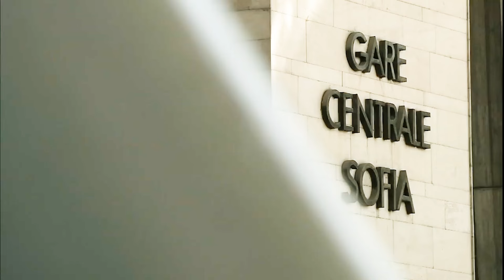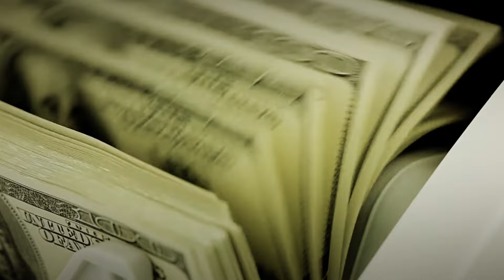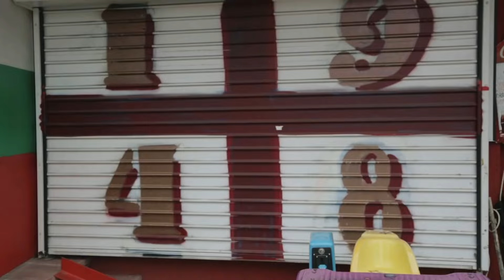Горячая точка Европы | Убивают президентов, печатают деньги и вкладывают в футбол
Следи за жизнью команды, смотри новые видео первым, участвуй в оффлайн встречах
Известная болгарская пословица гласит: «во всех странах есть мафия, но только в Болгарии у мафии есть страна».

Сегодня в выпуске: 1) Почему «президент болгарского футбольного клуба» это самая опасная профессия в мире и какую роль во всем этом играет российская организованная преступность? 2) Как создавался самый дерзкий пранк в истории европейского футбола? 3) Почему мафия преследовала Димитара Бербатова и его семью.
Сегодня исследуем Болгарию.

Таймлайн:
00:00 – О раскладах в болгарском криминальном мире
01:25 – Успехи болгарской сборной на Чемпионатах мира
02:48 – Как убивают президентов футбольных клубов
04:14 – Локомотив из Пловдива
06:56 – Похищение Димитара Бербатова
08:15 – Лудогорец из Разграда
10:25 – Как организовывают договорные матчи в Болгарии
13:28 – Самый мощный пранк в истории футбола
15:10 – Левски из Софии
17:07 – ЦСКА из Софии
21:22 - Заключение